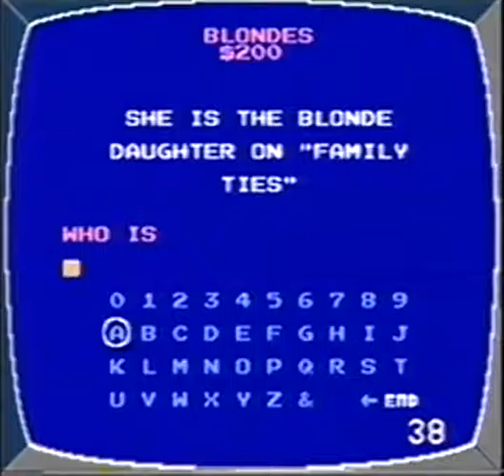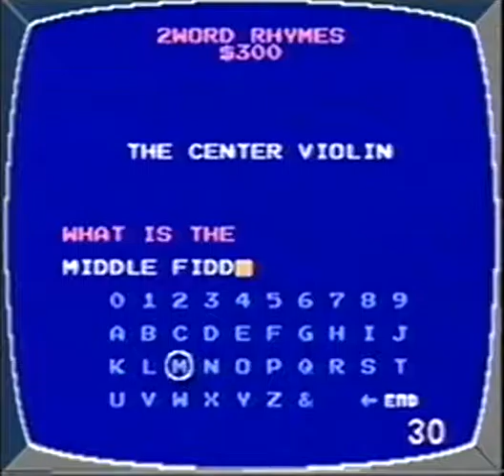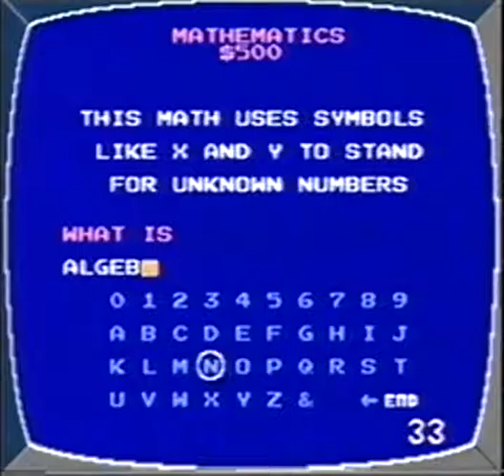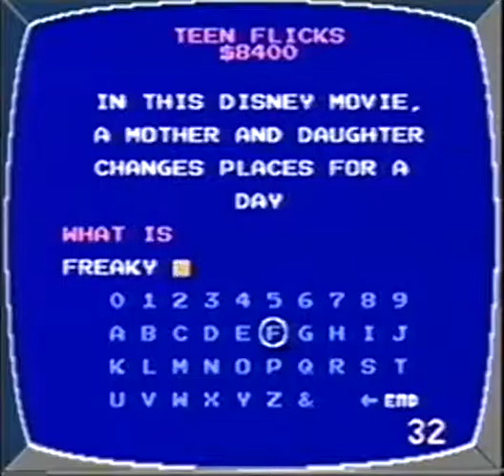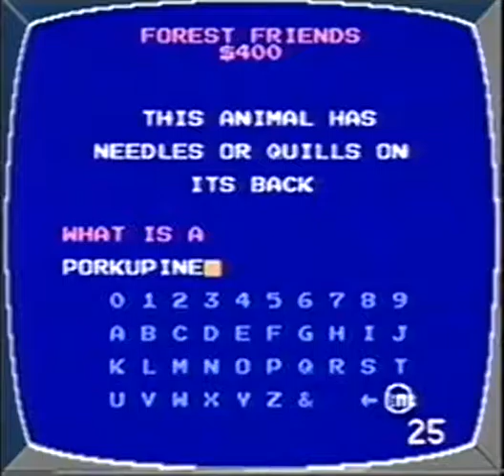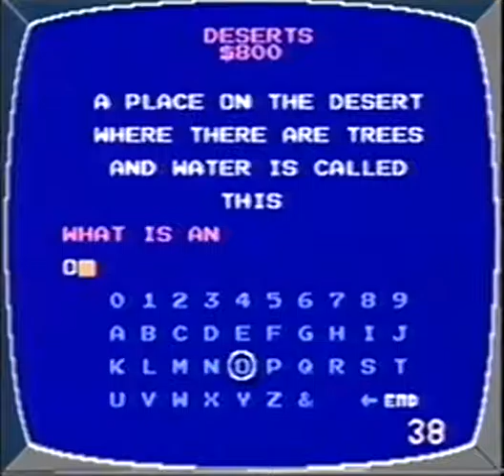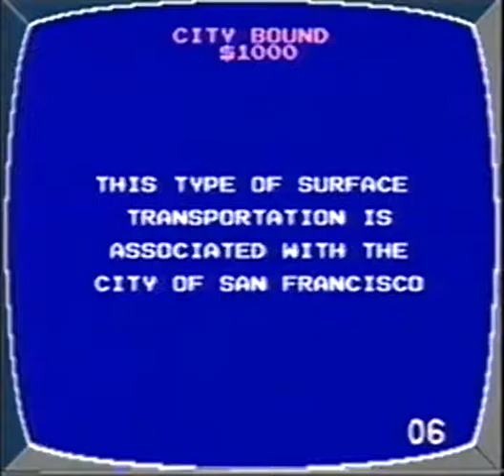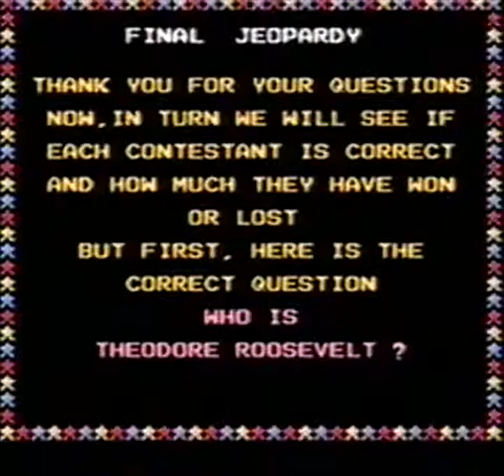Jeopardy Jr Edition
Jeopardy Jr  Edition NES Playthru No Commentary